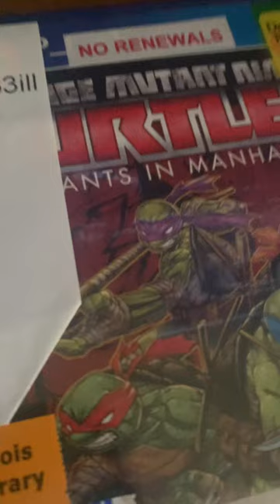GOOD Game Teenage Mutant Ninja Turtles Mutants in Manhattan PS4 but it’s delisted now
Platinum games wanted to make their own Ninja Turtles game and this one is good, but not great. I guess the story of this game is more with all the iterations of TMNT because some of the bosses I am not familiar with like Wingnut and Karai. Anyways I finished the game and thought it was alright. This is the last ninja turtles that has been in 3D because the current games are like Turtles Arcade.